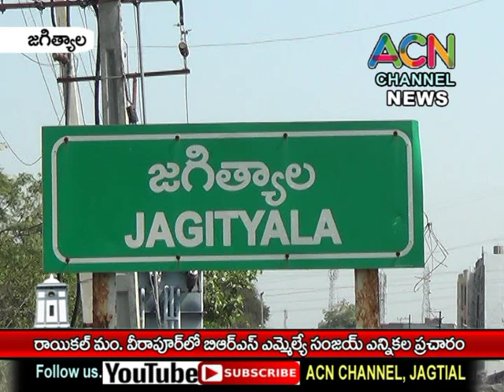రాయికల్ మం. వీరాపూర్ లో BRS ఎమ్మేల్యే సంజయ్ ఎన్నికల ప్రచారం, రోడ్ షో